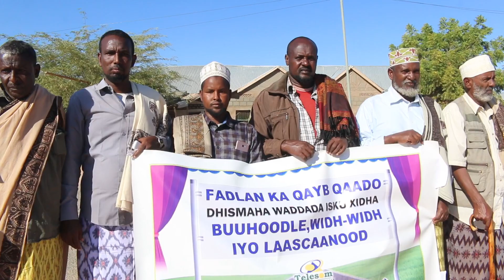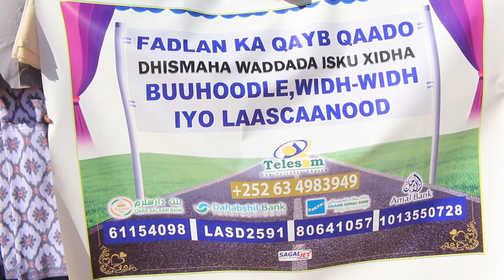Wajigii 1aad Ee Jidka Widhwidh Buuhodle Laascaanood Oo Soo Gaba gaboobay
Ku Soodhawoow Channelka Sakariye Waddani Si Aad U Hesho Warar Cusub Fadlan